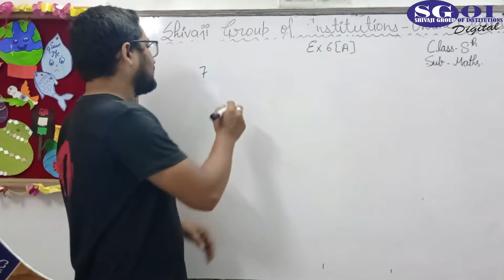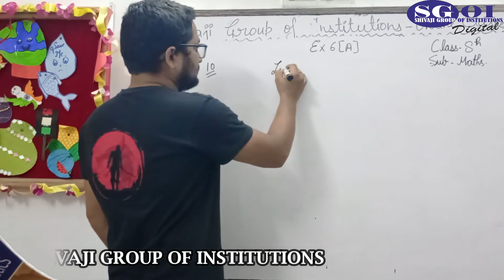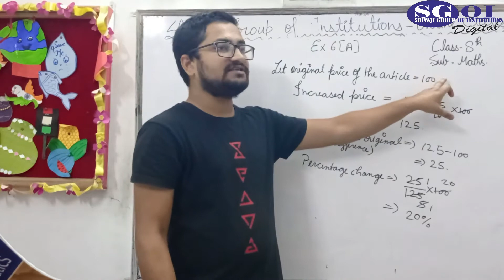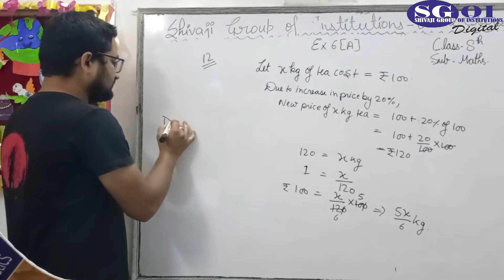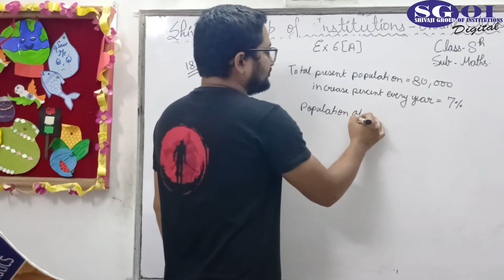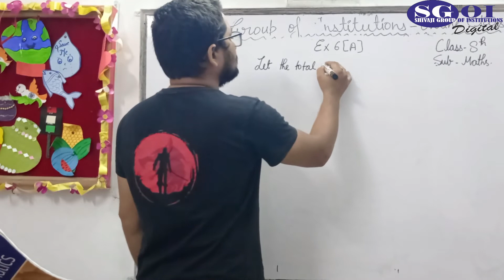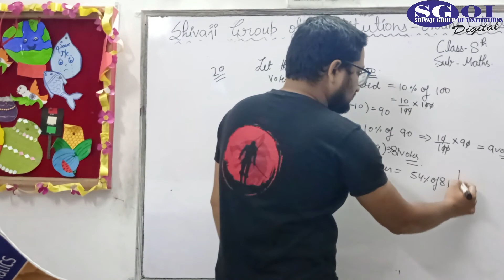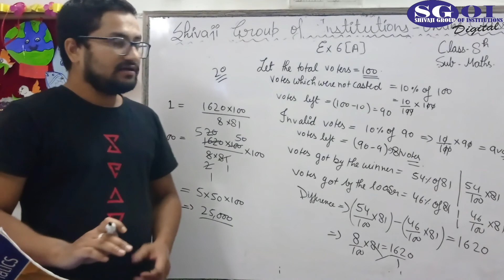SGOI CLASS 8 ICSE MATHEMATICS 14 SEPTMEBER 2020